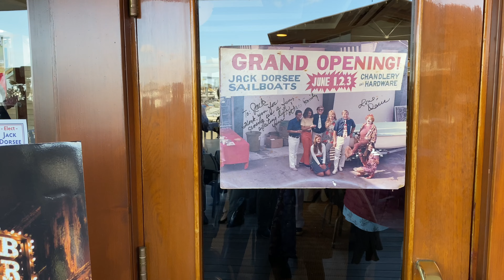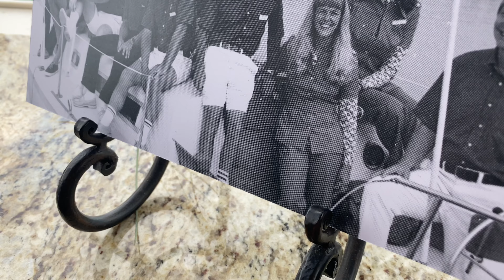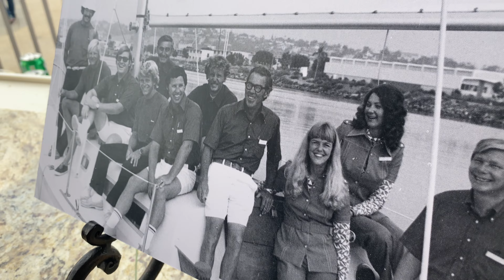Halotti megemlékezés Kaliforniában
Ha tetszett ez a videó és jobban meg szeretnéd ismerni Amerikát, Kaliforniát, akkor iratkozz fel a csatornámra, ahol rendszeresen posztolok a San Diegói életünkről, és az anyák mentális egészségéről, magyarul és angolul is.